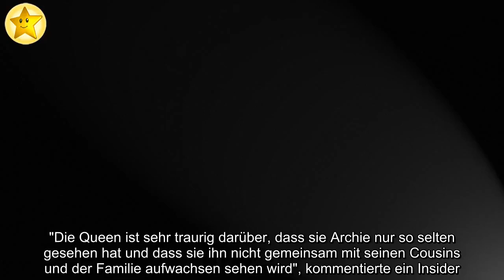✅ Archie mit Eltern in Kanada: Die Queen vermisst ihren Enkel!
✍ Queen Elizabeth II.(93) ist nicht amused darüber, ihren Urenkel Archie Harrison jetzt nicht mehr so oft sehen zu können! Seit Kurzem ist es offiziell: Herzogin Meghan (38) und Prinz Harry (35) wollen nicht nur finanziell von der Königsfamilie unabhängig, sondern auch vorerst in Kanada leben. Derzeit befinden sich die beiden schon mit ihrem Söhnchen in Übersee.Die Königin habe den Bestrebungen zugestimmt – soll aber mit einigen Aspekten des Rücktritts nicht zufrieden sein. Den acht Monate alten Spross von Meghan und Harry habe sie kaum gesehen und werde ihn künftig vermissen!  Wie The Sunday Times berichtete, habe Archie während seines Lebens kaum eine Chance dazu gehabt, seine Blaublüter-Familie richtig kennenzulernen. Laut des News-Portals sollen die Queen, Prinz Charles (71) sowie Archies Cousins Charlotte (4), Louis (1) und George (6) die Treffen mit dem Wonneproppen an einer Hand abzählen können. "Die Queen ist sehr traurig darüber, dass sie Archie nur so selten gesehen hat und das ...